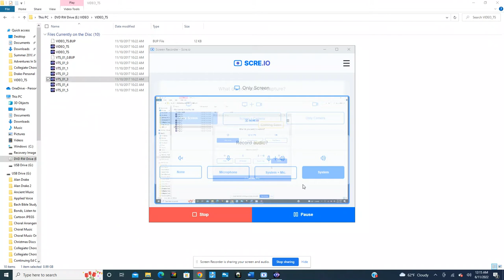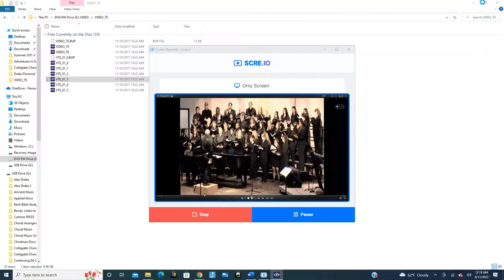Dr. Jonathan Drake- The Isle is Full of Noises